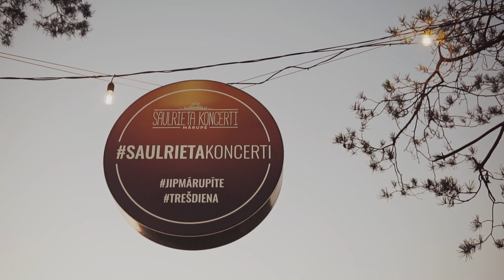2. Sezona Saulrieta koncerti Mārupē - Opus Pro/ Ginta Krievkalna/ Frīdis